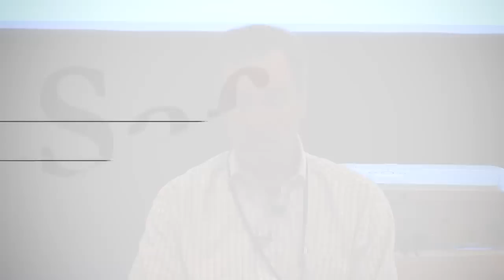EnPro Industries - The Dual Bottom Line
Watch CEO, Steve Macadam, and all the division presidents within EnPro Industries speak on the dual bottom line and the full release of human possibility. The discussion focuses on employees, achieving excellence, and promoting safety throughout the entire organization.